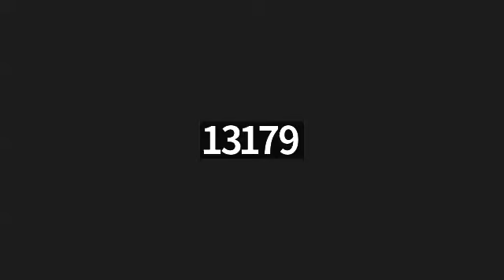Community Hymn Singing- EMH # 313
Have you tried to match the hymns you enjoy with corresponding Scriptural verses? That is what we do at Community Hymn Singing. And the study of EMH # 313 (To God be the glory great things He Hath done) was so edifying